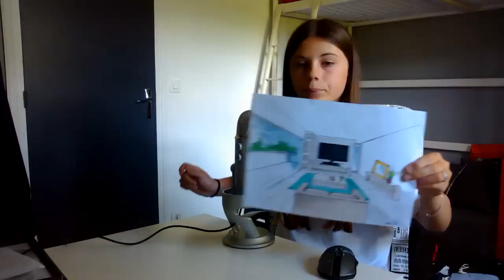ASMR - Présentation de mes Dessins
J'espère que la vidéo ta plu!!!
Je m'appelle Carla j'ai bientôt 14 ans/Micro: Blue Yeti/Cam: WebCam de mon PC/Logiciel de montage/ SonyVegas Pro 14